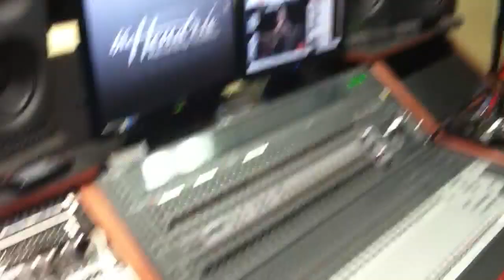1176 Rev D Compressor Input Transformer Test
Testing the input transformer on a custom build of an 1176 Rev D Compressor.